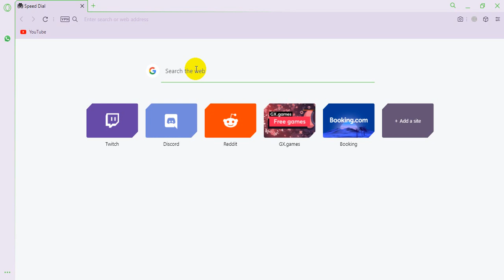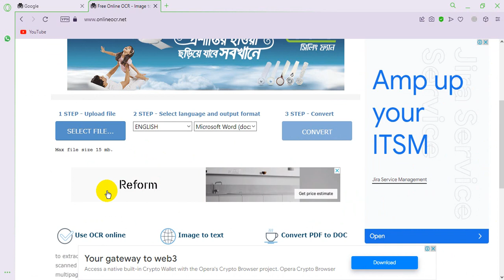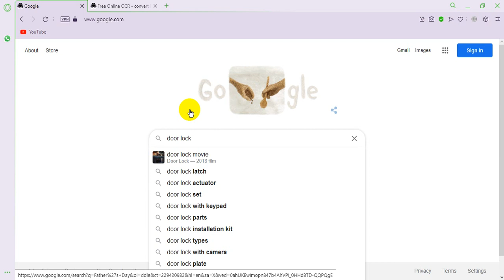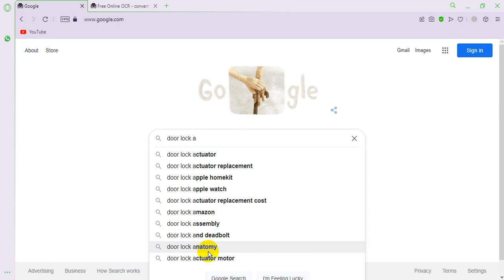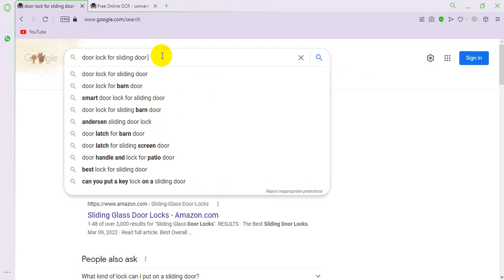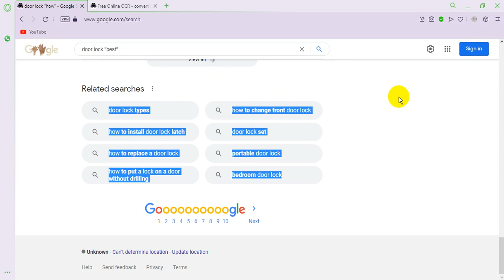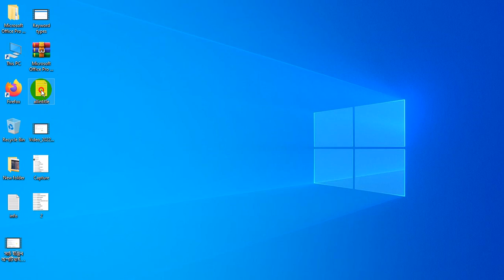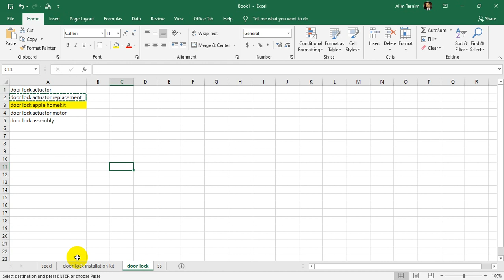Keyword Research - Part - 2 (Lesson - 4)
"Welcome to our latest video, ‘Keyword Research: Unlocking the Secrets of Search’. This video is a comprehensive guide designed to help you understand and master one of the most crucial aspects of SEO - keyword research.

We’ll dive deep into the world of keywords, exploring how they impact search engine rankings and shape online content. From long-tail keywords to keyword difficulty, we’ll cover all the bases to give you a well-rounded understanding of this essential SEO component.

Whether you’re a seasoned SEO professional or a beginner just starting out, this video is packed with tips, tricks, and insights that will help you drive more traffic to your website and improve your search engine rankings.

Remember, it’s important to keep your description engaging and informative to attract viewers and improve your video’s SEO. Good luck!